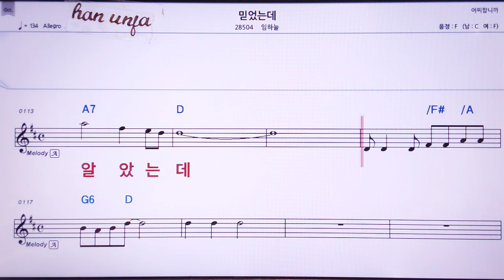💖믿었는데/임하늘 👍MR,노래방, 가라오케, 악보, 코드, 가사 ,Karaoke,반주